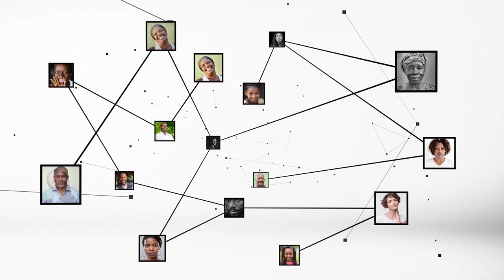Jacques Eboua (Agriculture) : "Les producteurs d'anacarde doivent présenter des produits de qualité"